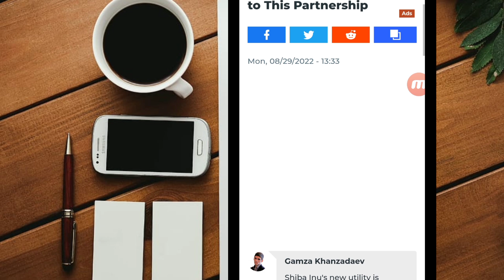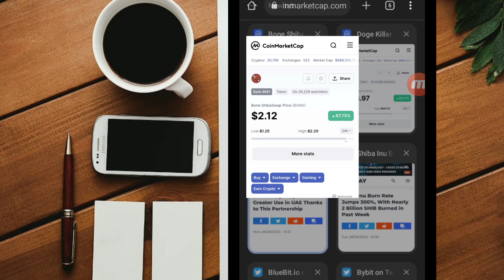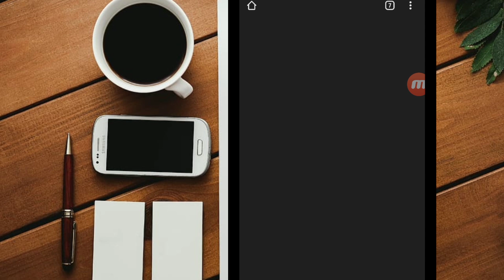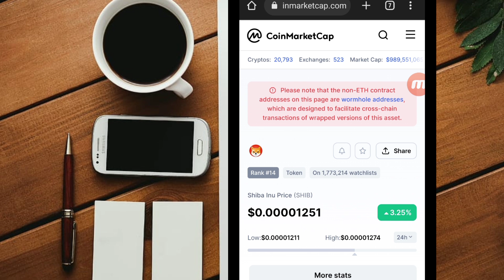SHIBA INU BIGGEST USE CASE UAE BIG PARTNERSHIP 💥✌️